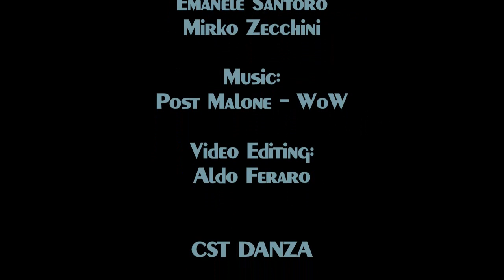VideoClip WakeUp & HH3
VIDEO CLIP
COREO BY: ALDO FERRARO
CST EDITING